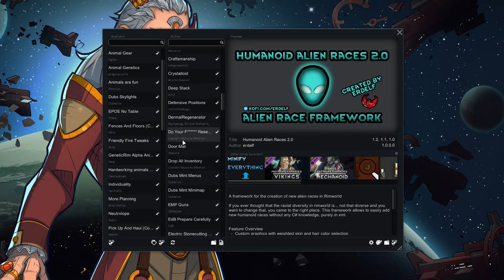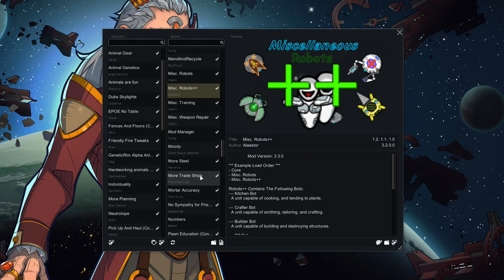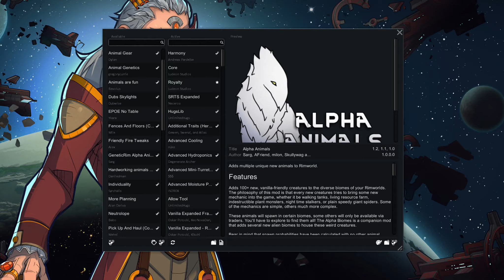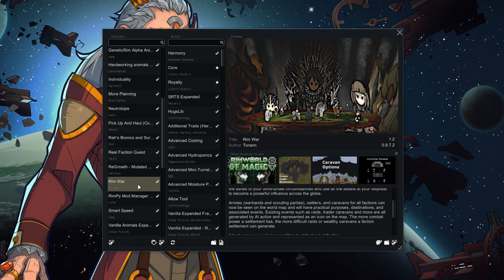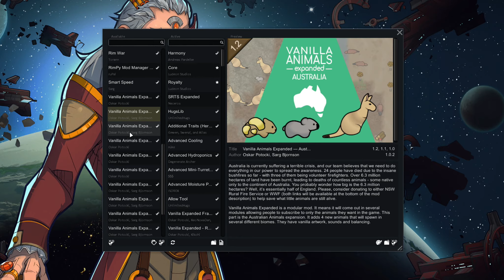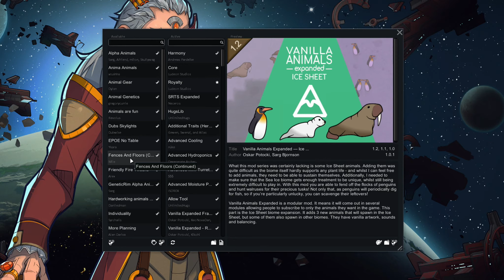RimWorld - 5 More Gameplay Ideas to Liven up Your Gameplay Experience!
RimWorld - The Colony Management Simulation Game with a Massive Mod base.

5 More Gameplay ideas to spice up your gameplay!  Let me know your ideas!

All feedback is welcome.  Constructive criticism is appreciated, destructive criticism is also appreciated, but will be promptly ignored.  Thanks!